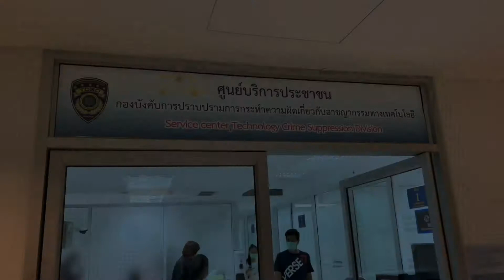เอมมี่ แม๊กซิม อุ้มท้อง 7 เดือน แจ้งความ ปอท.โดนคอมเม้นท์เสียหาย...เครียดจนลูกไม่กลับหัว !!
เมื่อเวลา 11.30 น.วันที่ 29 มี.ค. ที่ กองบังคับการปราบปรามการกระทำความผิดเกี่ยวกับ อาชญากรรมทางเทคโนโลยี (บก.ปอท.) น.ส.อมลวรรณ ศิริกิตติรัตน์ หรือ เอ็มมี่ แม๊กซิม  อายุ 35 ปี นางแบบสาวเซ็กซี่ชื่อดัง อุ้มท้อง 7 เดือน  มาพร้อมเพื่อนชาย เดินทางเข้าพบ ร.ต.ท.หญิง พรสถิตย์ บุราญรัตน์ รอง สว.(สอบสวน) กก.3 บก.ปอท. แจ้งความกรณีโดนคนคอมเม้นท์ให้เสียหาย

เอมมี่ ขออนุญาตไม่เปิดหน้ากากอนามัยเพราะไม่ได้แต่งหน้ามา ก่อนเปิดเผยว่า วันนี้ตนมา บก.ปอท.เพื่อให้พนักงานสอบสวนช่วยเหลือตรวจสอบหาเฟซบุ๊กที่เข้าไปแสดงความเห็นตนในทางเสื่อมเสียและได้รับความอับอาย

เอมมี่ เล่าต่อว่าในวันที่ตนแถลงข่าวเรื่องการเป็นผู้จัดการให้กับน้องเสือ ประมาณเดือนมกราคมที่ผ่านมาแล้วมีการสอบถามเรื่องน้องในท้องด้วย วันนั้นมีสื่อฯ นำไปเสนอข่าวหลายเว็บไซด์ รวมทั้งเพจต่างๆ ด้วย  แต่ตนเพิ่งเห็นเด้งขึ้นมาในFeed ของเฟซบุ๊ก อ่านดูแล้วรู้สึกว่ามันแรงจัง เพราะบางคนใช้คำว่าเอากะหรี่มาเป็นผู้จัดการบ้าง  บางคนโยงมาถึงน้องในท้องตนด้วย เรื่องแบบประมาณว่าเหมือนตนไปเอากับใครยังไม่รู้เลย ด่าเราหลายๆ คายๆ เป็นการใช้คำพูดที่รุนแรง รู้สึกอับอาย รับไม่ได้
ซึ่งมีคนคอมเม้นท์รุนแรงมากมายแต่ตนคัดเลือกเอามาแจ้งความวันนี้ไม่เยอะนะ ประมาณเกือบ 20 รายมาให้พนักงานสอบสวน บก.ปอท.พิจารณาดำเนินการตามกฎหมายเอาเรื่องให้ถึงที่สุด โดยจะไม่มีคำว่าขอโทษ ตนยินดีให้อภัยแต่จะไม่ยกโทษถอนฟ้องเด็ดขาด

ครั้งนี้เอมมี่โดนคอมเม้นท์เสียหายรุนแรงมากจนตนรู้สึกเครียดขนาดน้องในท้อง 7 เดือนไม่ยอมกลับหัวเลย คุณหมอบอกอยู่ในช่วงที่น้องต้องกลับหัวแล้ว คำพูดของพวกคุณมันมีผลกระทบชีวิตเอมมี่และลูกในครรภ์
ตนเองก็มีความรู้สึกเหมือนพวกคุณนั่นแหละ ตนอยากจะบอกว่าบนโลกใบนี้ไม่มีใครที่จะเพอร์เฟ็คไปทุกๆ อย่าง เพราะฉะนั้นอะไรที่ใช่หรือไม่ใช่ ที่คุณไม่รู้ขออย่าพูดดีกว่า ดูเพื่อความบันเทิงแต่อย่าสนุกกับคอมเม้นท์ที่พวกคุณแสดงกัน ถ้าคุณสนุกเราก็มาสนุกกัน
ตนยอมรับว่ามีทั้งคนรักและคนชัง ขอบคุณทุกคนที่รักและเข้าใจตน แต่คนที่ไม่รักแต่ไม่รู้ว่าทำไมถึงด่าตนได้รุนแรงขนาดนี้
อยากจะบอกในฐานะตัวแทนศิลปินคนหนึ่ง ก่อนหน้ารายพี่ลำยอง หนองหินห่าว ก็มีการเคลียร์กันจนไปรายหนึ่งแล้ว ตนเองเป็นแค่ศิลปินคนหนึ่ง ไม่ได้ไปทำร้ายคุณ ถึงแม้เราอาจจะทำอะไรขาดตกบกพร่องไปบ้าง เราคุยกับเตือนกันบอกกันมันจะเป็นอะไรที่น่ารักกว่า แต่การที่เราไม่รู้จักกันไม่ได้เป็นญาติพี่น้องอะไรกันเลย แต่คุณมาด่าให้อีกฝ่ายได้รับผลกระทบขนาดนี้รวมทั้งสภาพจิตใจของตน ขออย่าทำแบบนั้นเลย ลองคิดดูว่าถ้าคุณมาเป็นตนคุณจะทำอย่างไร  ขอให้ศิลปินทุกๆ คนอย่ายอมหากเกิดกรณีแบบนี้ ถ้าคุณยอมเราจะกลายเป็นตัวตลก เราทำทุกอย่างให้คนได้รับความบันเทิงความสนุกสนานแต่ขอให้อยู่ในขอบเขต

สำหรับพ่อเด็กในท้อง 7 เดือนนั้น เอมมีหัวเราะก่อนตอบว่า ตนไม่เคยที่จะปิดบังอะไรอยู่แล้ว เราไปไหนมาไหนด้วยกัน เราก็เป็นของเราแบบนี้ เอมมี่เคยบอกไปแล้วว่าคุณพ่อเขาทำงานของเขาด้วย เป็นคนนอกวงการเขาอาจจะยังไม่ชิน ให้อะไรมันเข้าที่เข้าทางมากกว่านี้ก่อนแล้วเราจะเปิดเผยเองแน่นอน รับรองหน้าน้องเขาเหมือนคุณพ่อแน่นอน เพราะอุลตร้าซาวนด์ดูแล้วเหมือนกันมาก

“ส่วนเพื่อนชายที่มาด้วยเป็นเพื่อนที่ไปไหนมาไหนกันเสมอ ไม่ใช่พ่อเด็กค่ะ” เอมมี่ชี้แจง

ผู้สื่อข่าวรายงานเพิ่มเติมว่า ก่อนหน้านั้น เอมมี่เคยมาแจ้ง ปอท.เมื่อ 14 ต.ค.63
ให้ช่วยหลังโดนไอ้โรคจิตขู่ปล่อยคลิป พร้อมโชว์หำน้อยเป็นการคุกคามทางเพศ มาแล้ว ตำรวจยังเฝ้าติดตามคนร้ายอยู่